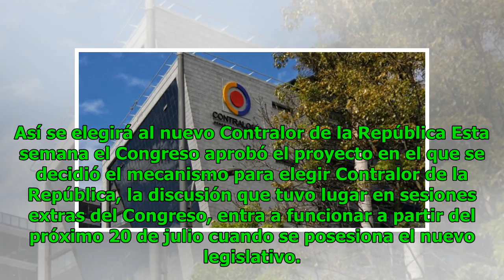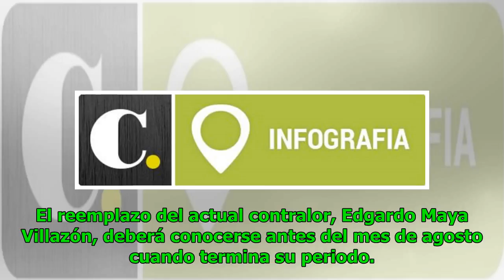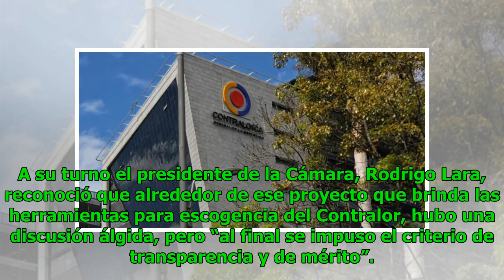Los obstáculos de los estudiantes de Medellín para permanecer en las aulas Noticias 24/7